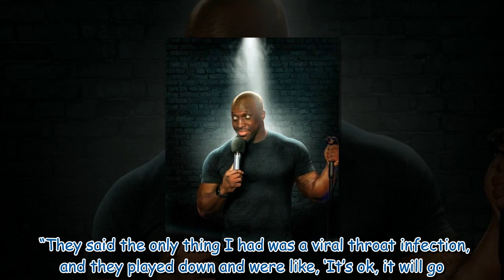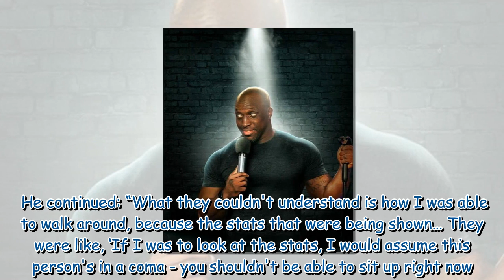Comedian Emmanuel Sonubi suffered heart failure in front of live crowd